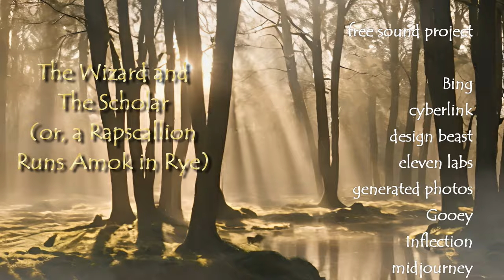The Wizard and the Scholar (or, a Rapscallion Runs Amok in Rye) First Trailer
Explore the thrilling world of 12th-century England in "The Wizard and The Scholar (or, a Rapscallion Runs Amok in Rye)"!

This captivating film follows the journey of two extraordinary women – a wizard without power and a scholar without a home – who join forces with the legendary Robin Hood to solve a mass murder and save the town of Rye from a mysterious threat.

Dive into a tale of resilience, justice, and the search for belonging as you witness the trio uncover secrets, confront danger, and learn the true meaning of courage and friendship. With stunning visuals and a compelling storyline, "The Wizard and The Scholar" is an epic adventure that blends action and heart, immersing you in a rich historical tapestry.

Watch the exclusive trailer now and join us on this unforgettable journey!

Get ready to experience the magic and mystery of "The Wizard and The Scholar (or, a Rapscallion Runs Amok in Rye)" – coming soon from The Cosmic Companion!